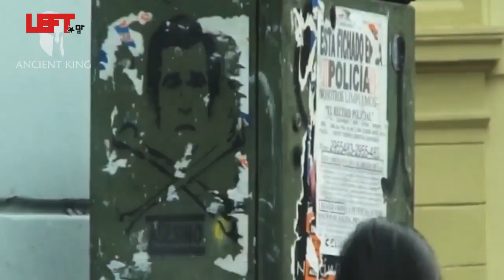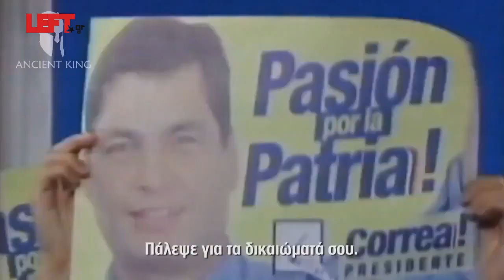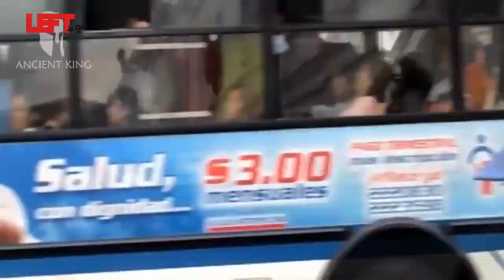Diego Borja: το πρόσωπο πίσω από τη διαγραφή χρέους του Ισημερινού -Μέρος 1